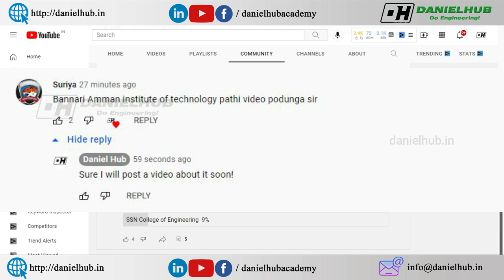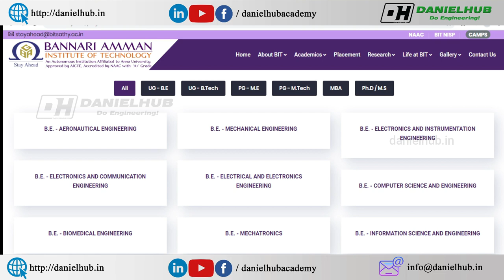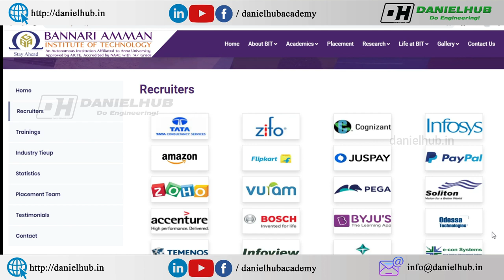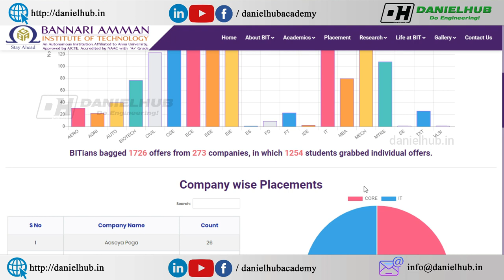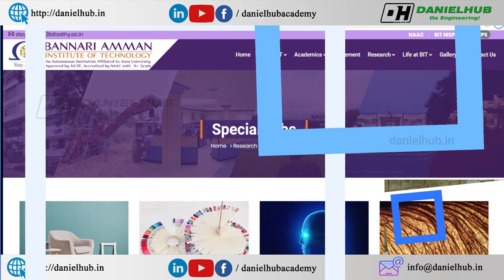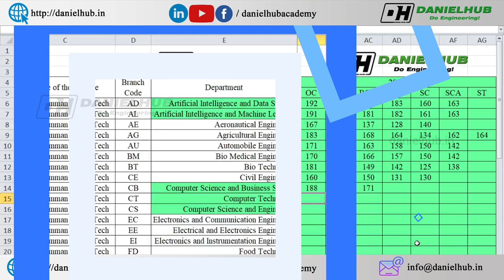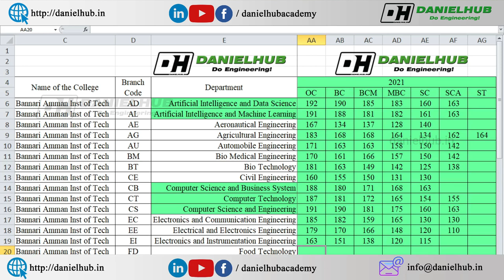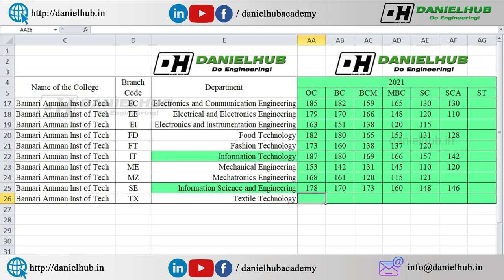Bannari Amman Institute of Technology Expected Cut off | BIT fees structure | Placements Campus Tour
In this video I have shared the complete review of Bannari Amman Institute of Technology, Sathyamangalam, Erode. BIT offers 21 undergraduate programmes and 10 post graduate programs.

Fill in the Google Form to know more about the colleges and its placements

0:00 Intro
0:50 Bannari Amman institute of technology review
1:35 Courses Offered in Bannari Amman institute of technology
2:44 Placements in Bannari Amman institute of technology
3:38 Bannari Amman institute of technology Fees Structure
4:40 Bannari Amman institute of technology Campus Tour
6:32 Expected Cut off of Bannari Amman institute of technology
7:54 Artificial Intelligence and Data Science expected cut off in Bannari Amman institute of technology
8:09 Artificial Intelligence and Machine Learning expected cut off in Bannari Amman institute of technology
8:47 Agricultural Engineering expected cut off in Bannari Amman institute of technology
9:54 Computer Science and Business Systems CSBS expected cut off in Bannari Amman institute of technology

The courses offered in Bannari amman institute of technology are,
Computer Science and Business System in Bannari amman institute of technology
Computer Technology in Bannari amman
Computer Science and Engineering in Bannari amman institute of technology
Electronics and Communication Engineering in BIT
Electrical and Electronics Engineering in Bannari amman institute of technology
Information Science and Engineering in Bannari amman institute of technology
Textile Technology in BIT

Sri Krishna College of Engineering and Technology Expected Cut off - SKCET fees structure - SKCET Placements - SKCET Campus Infrastructure - SKCET review - Daniel Hub Academy

கற்பித்து கல் !
மகிழ்வித்து மகிழ் !!